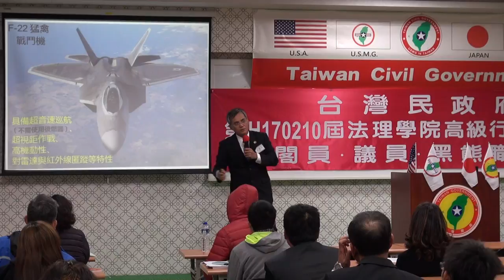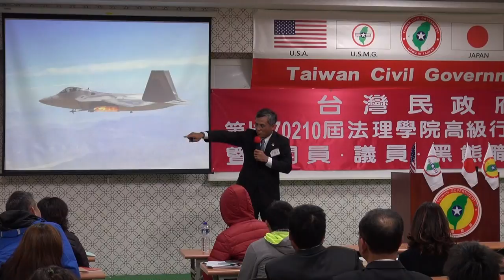170211-5c-日本承認美國佔領-陳泰山-台灣民政府第H170210屆高級行政參議班